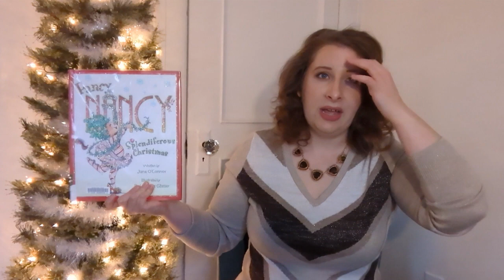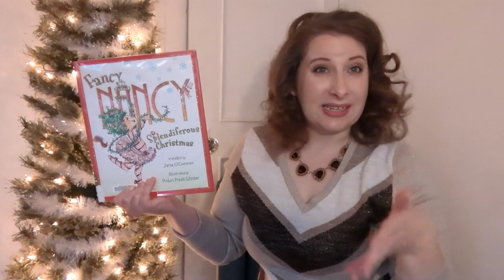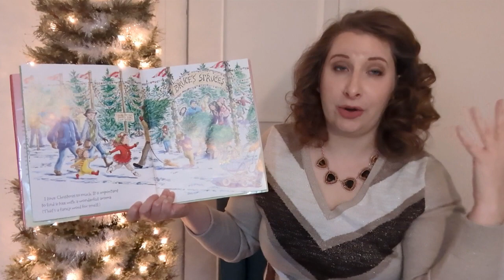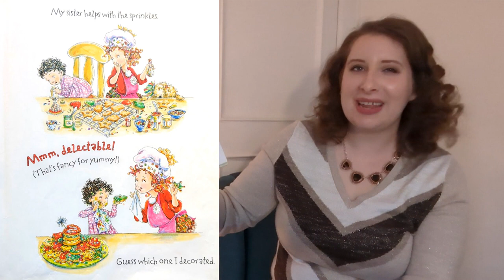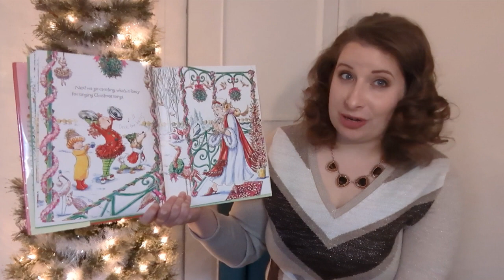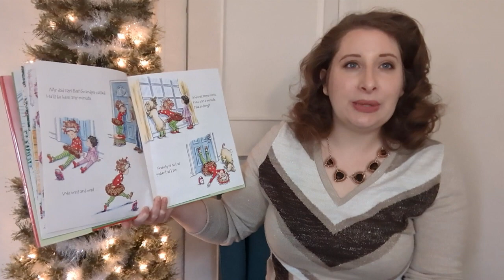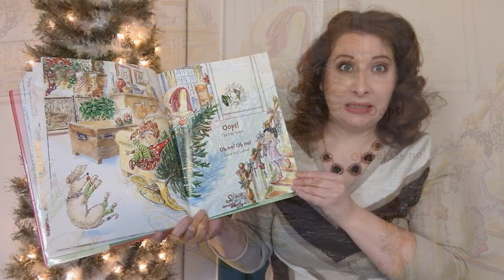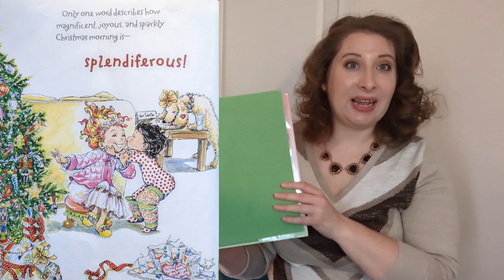Fancy Nancy Splendiferous Christmas by Jane O’Connor and illustrated by Robin Preiss Glasser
Happy Holiday Time, Ontario. We are back with virtual Storytime featuring holiday stories all the way through December!

Today we are reading Fancy Nancy Splendiferous Christmas by Jane O’Connor and illustrated by Robin Preiss Glasser. In this story, we will read all about things that you can do to get ready for the holidays and talk about some very fancy words. We will also talk about how hard it is to WAIT for what seems like everything during the holiday season.

Let’s get this fancy holiday season started!